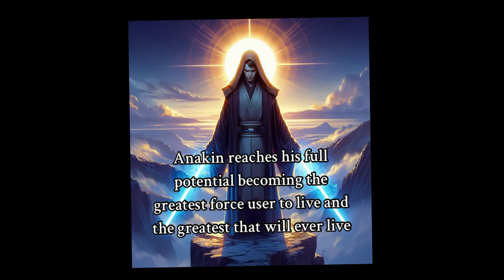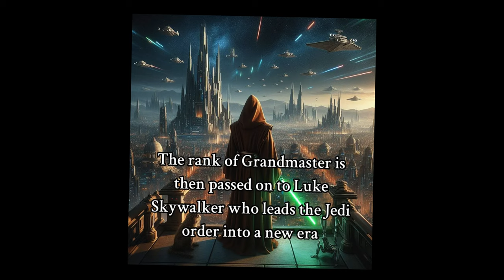*STAR WARS THE PHANTOM MENACE* is top tier Star Wars movie?? (Always was)